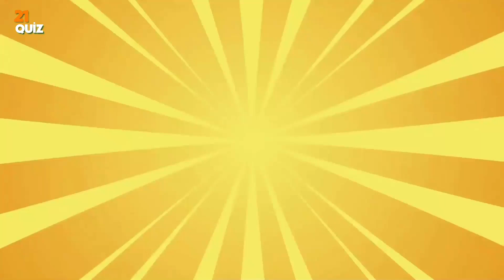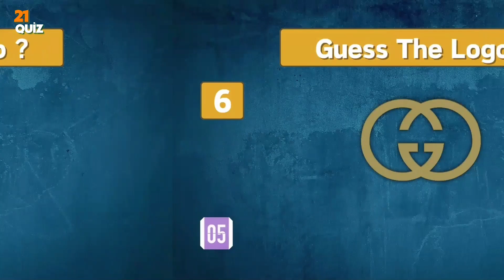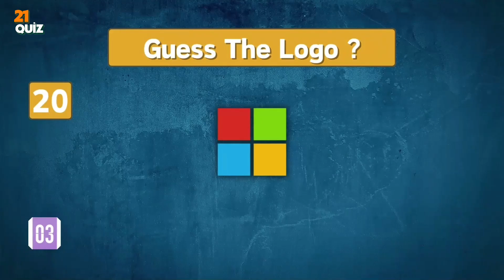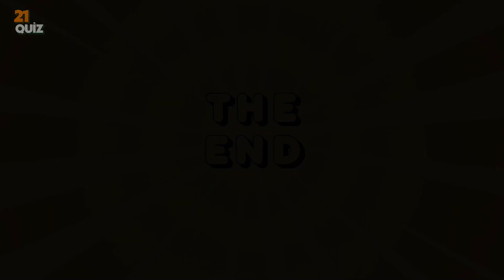How Well Do You Know Logos?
Can you guess the logos of your favorite brands? In this video, we will try to guess the logos of world-famous companies. Let's see how many we can get right!